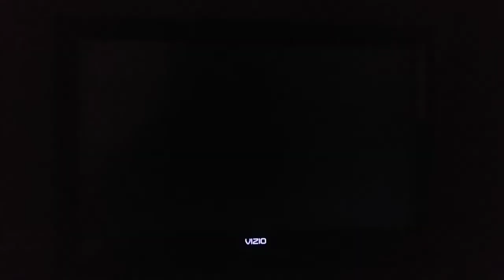Mario Super Sluggers DK Wilds (P1) VS. Yoshi Eggs (CPU) in Yoshi Park Day (1st Part)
This is a video of the First Part of Donkey Kong VS Yoshi in Yoshi Park for Mario Super Sluggers.